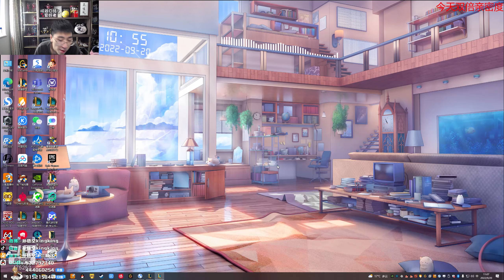【猴哥】蘭林漢悟空：雲頂之弈 國服（吃雞）我的奶媽 承受了太多（20220921P1）